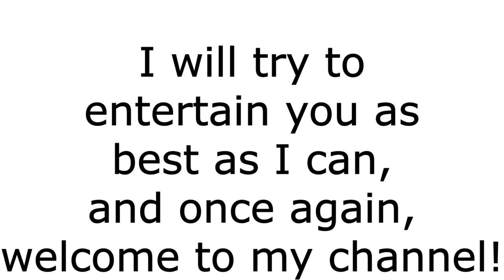My Channel Trailer!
This is my channel trailer! This video is for people who are new to this channel!